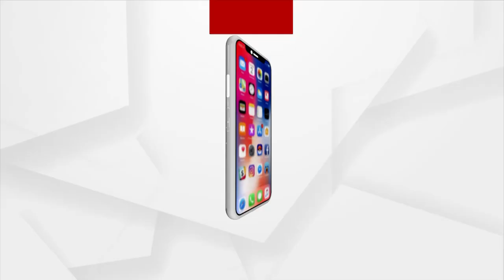NEWS ROOM LIVE : କୁଆଡେ ଗଲା ATR ?